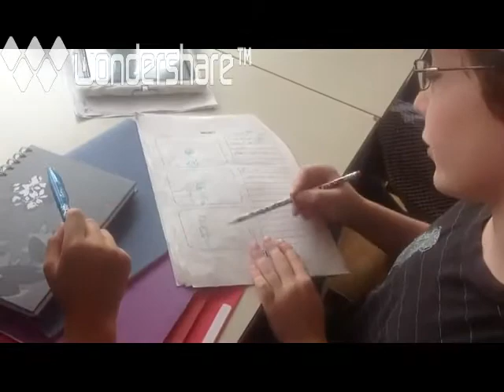ZIS Thanks Frank!